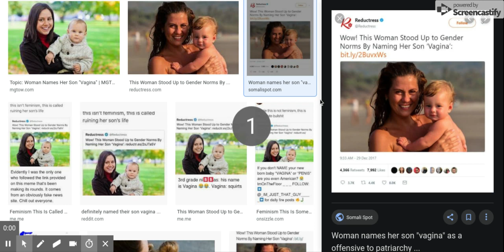NOT THE KIDS!!!!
who ever this woman is just needs to goto hell.